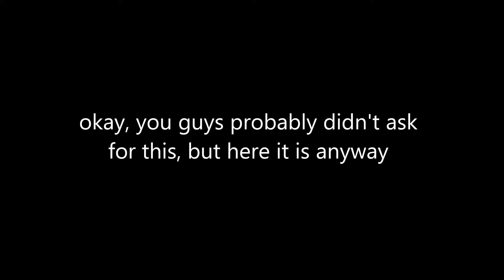DPIAN Oui Compilation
yeah here's something you guys will enjoy in the meantime

it's all i could make up for since my videos have been vanishing because of Youtube...